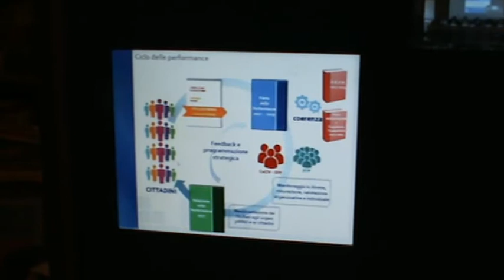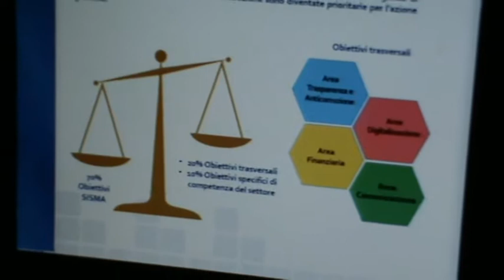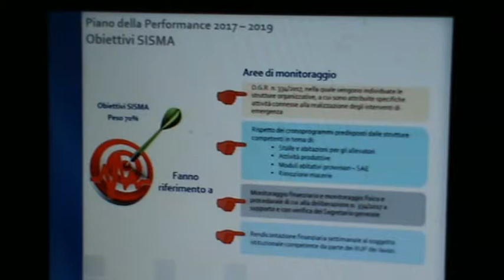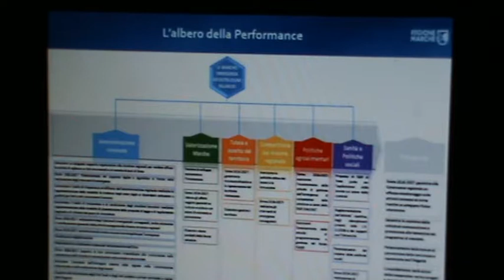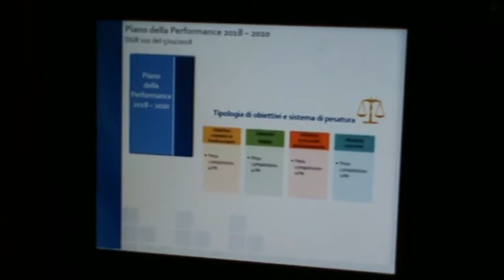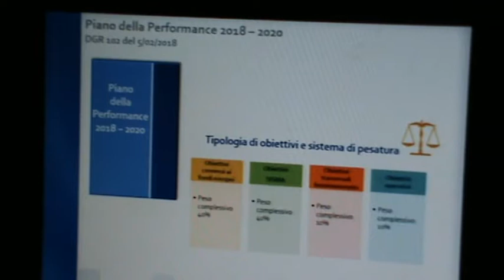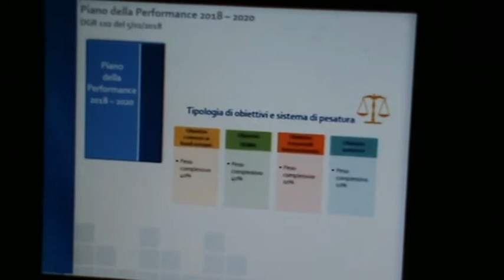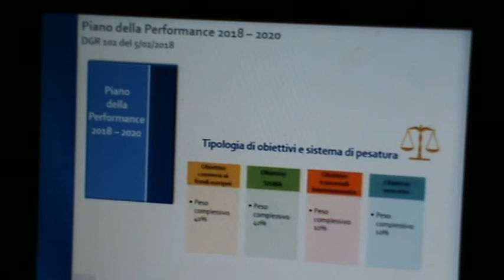6 Luglio 2018 Giornata Trasparenza 2/4 Regione Marche: intervento Dott ssa Baldassarri